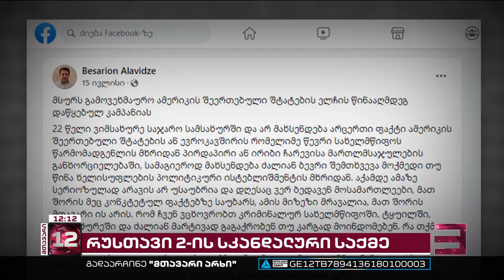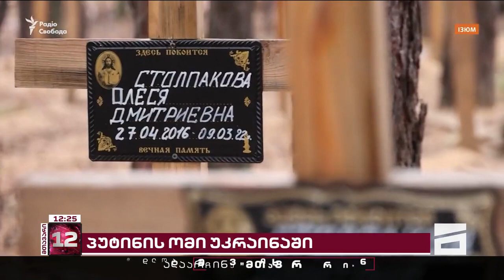მთავარი 12 საათზე - 17.09.2022